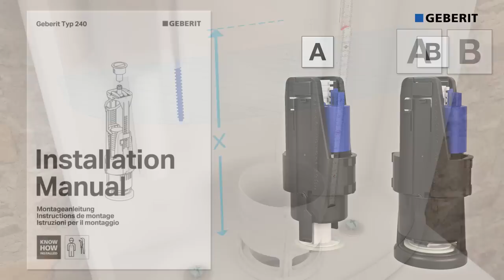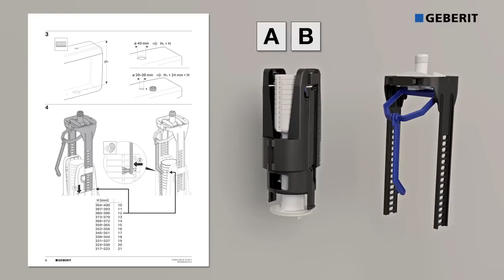Geberit Type 240R Flushing Valve - Installation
Mecanismo de descarga Geberit Serie 240, compatible con cisternas vistas con bases roscadas o de bayoneta

Este vídeo muestra la instalación del Mecanismo de descarga Geberit serie 240 compatible con las principales cestas existentes en España (bases roscadas y de bayoneta). Con este mecanismo no es necesario desmontar la cisterna de porcelana sanitaria para cambiar la descarga, se puede hacer mucho más rápido y más fácil desde la parte superior de la cisterna.

Nota: Este video no reemplaza los manuales de instalación. Para realizar la instalación, por favor utilice los respectivos manuales de instalación Geberit que encontrará en la caja.

The film demonstrates the installation of the Type 240 Flushing Valve Compatible with most common baskets in Spain (threaded and bayonet baskets). With this flush valve is not necessary to disassemble the cistern to change the flush valve, it can be done in a faster and easier way from the top of the cistern.